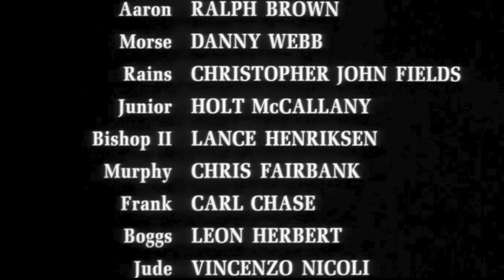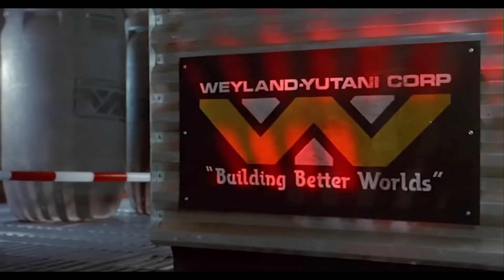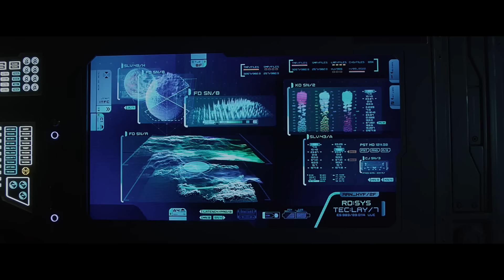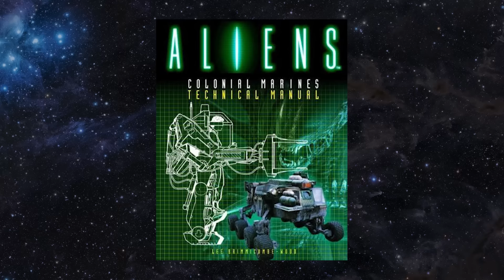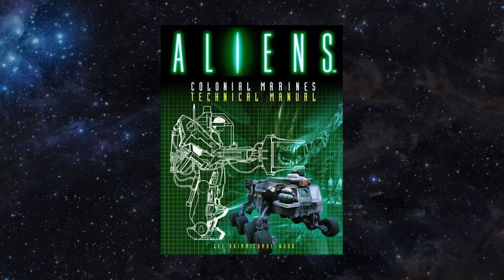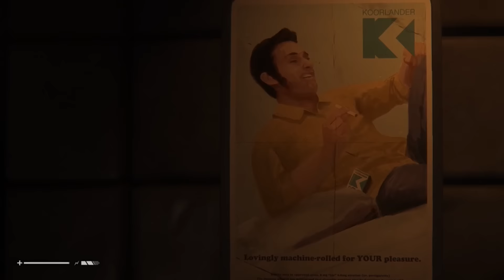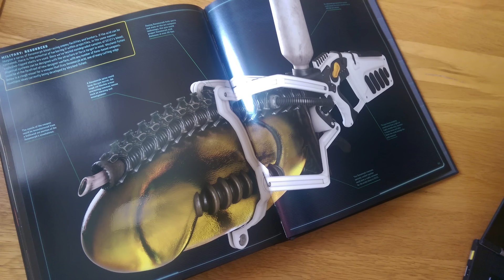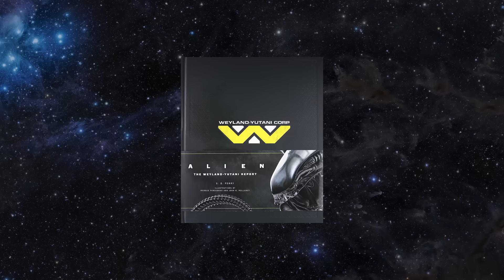Villains Too Stupid To Win Ep.03 - The Weyland-Yutani Corporation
Install Raid for Free ✅ IOS ✅ ANDROID ✅ PC and get a special starter pack 💥Available only for the next 30 days